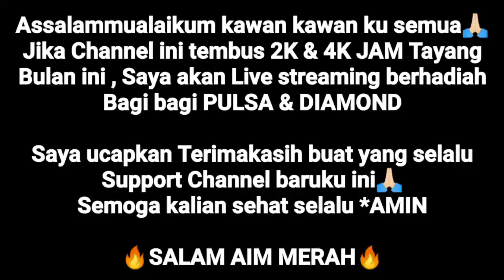CHEAT FF MOD MENU TERBARU SETELAH MAINTANCE UPDATE 2021 | CHEAT FF AUTO HEADSHOT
🇮🇩 BACA DESKRIPSI 🇮🇩

🇮🇩Follow Creator facebook Live streaming!

📥Link Download ada di PIN KOMMENT!

👨‍💻ALAT TEMPUR! SEDERHANA😁
1.LapTop + Handphone Oppo A5S